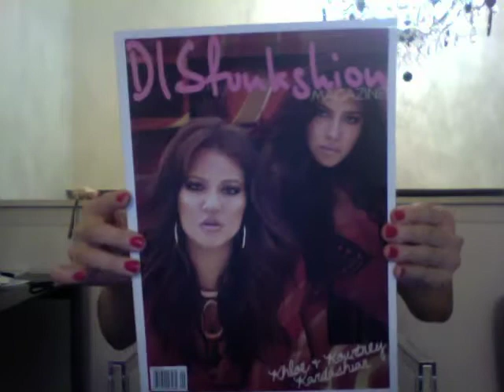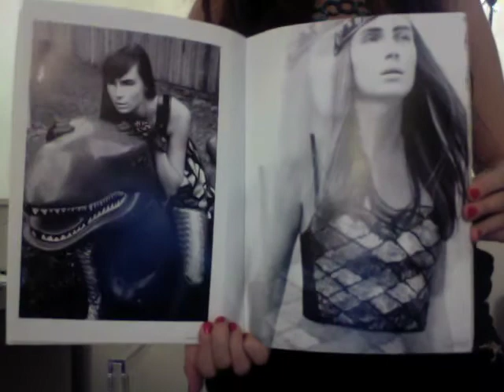First Video Blog!!!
Attempt at a video blog :D Hopefully I get better at making them as time goes by.

p.s i'm wearing the Dirty Addiction Blue Swarovski Brass Knuckle necklace